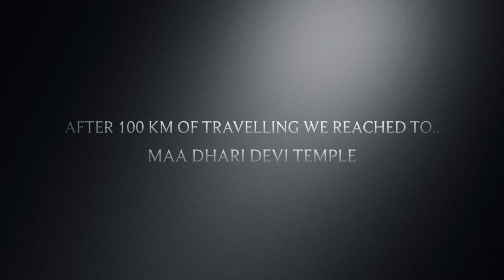Rishikesh to badrinaath dham short video (full video coming soon)....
🙏🏻जय बद्री विशाल 🚩
       Shyåmpùrî {GÅÑG} Prēsênt